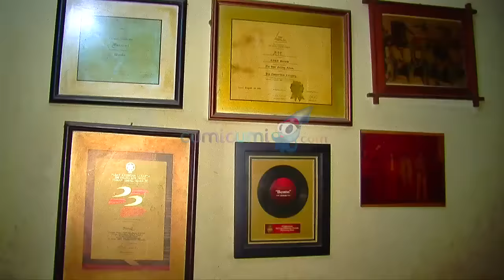Miris, Hidup Pencipta Lagu Bento Tak Terurus - Cumicam 19 April 2016